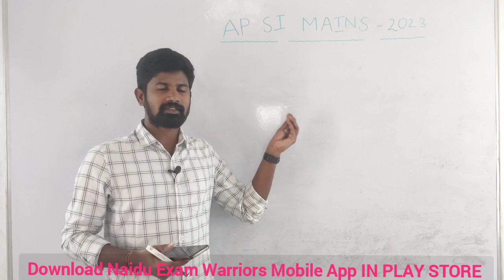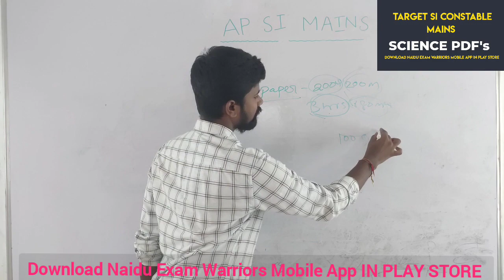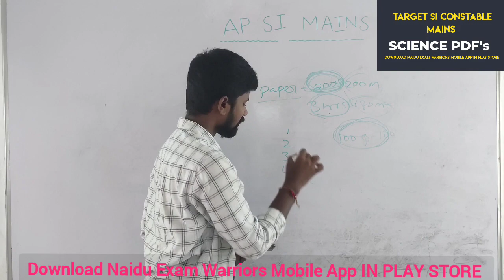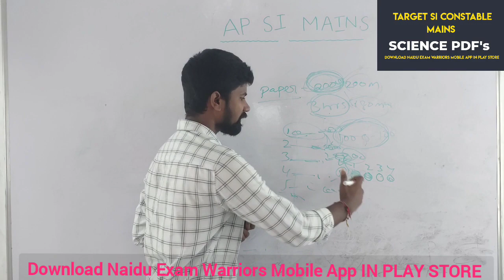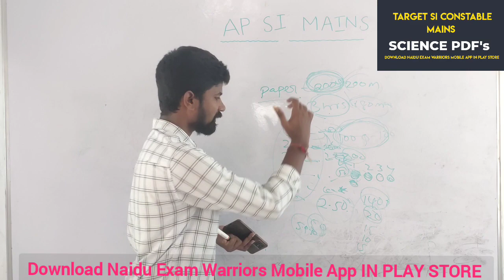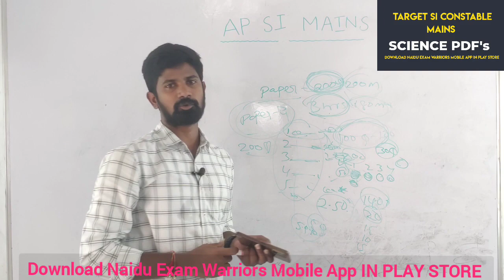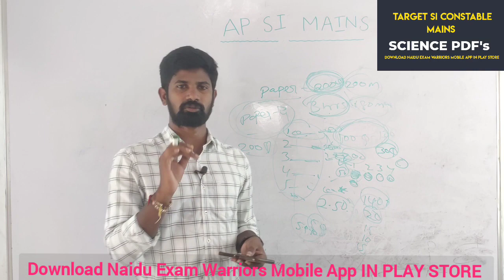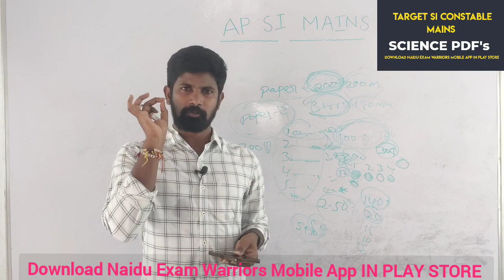APSLPRB SI MAINS OFFICIAL || 100% SUCCESS METHOD MAINS EXAM ||no POSTPONE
alslprb si mains exam
Ap SI mains
ap si exam centers
apslprb sub inspector of police
Ap police constable event's dates Ap SI mains Exam post pone no